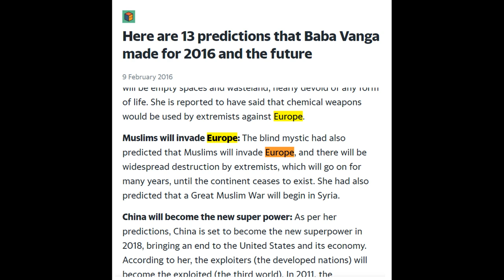Baba Vanga’s track record: Have her predictions ever come true?